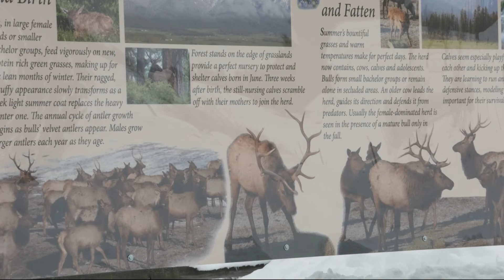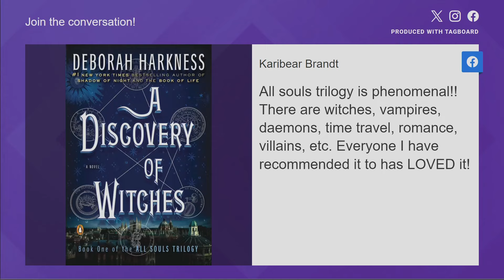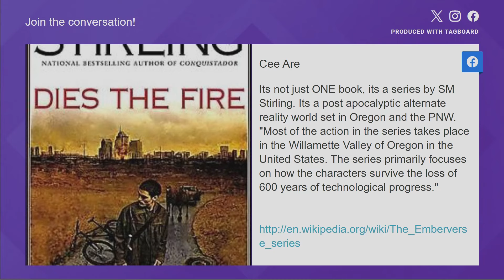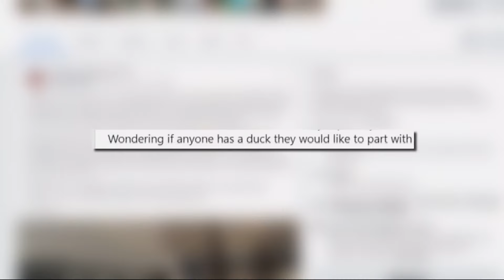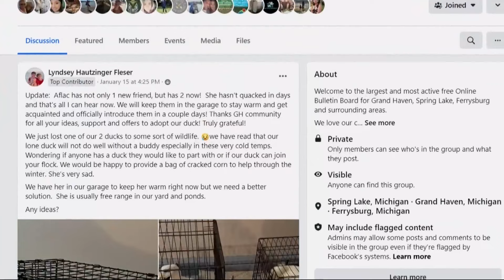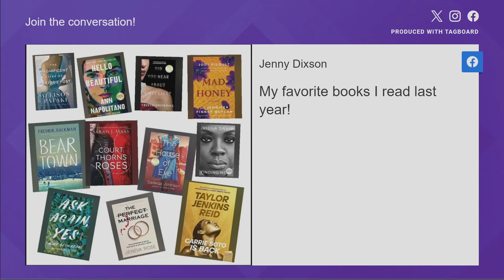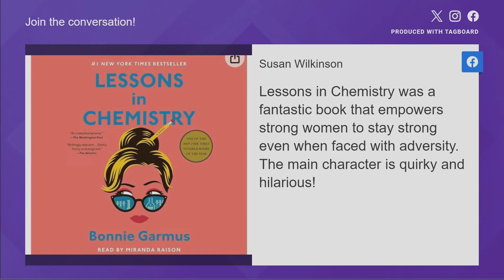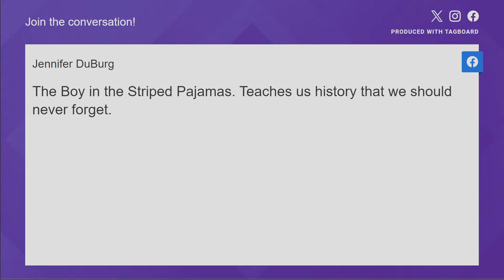The Good Stuff | Full episode January 23, 2024